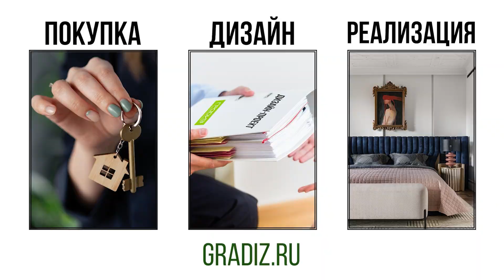Планировка бревенчатого дома: ИДЕАЛЬНЫЙ проект и НЕОЖИДАННЫЙ поворот. Часть 1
Друзья, сегодня я разбираю необычный проект - планировку дома из массивных бревен. Анализирую исходный вариант, учитываю пожелания семьи и создаю, на мой взгляд, идеальное решение. Показываю, как организовал пространство для комфортной жизни четырех человек, не забывая про красивые виды за окном. Но в конце вас ждет неожиданный поворот! Узнайте, как отреагировал заказчик и что будет с проектом дальше.

Подробнее смотрите в видео:

00:00 Особенности дома из бревна
01:31 Описание планировки от застройщика
02:39 Требования семьи к планировке
05:15 Новая планировка:обзор прихожей
06:22 Описание главного зала и кухни
09:13 Планировка детской и комнаты бабушки
11:00 Спальня родителей и главная ванная комната
13:25 Неожиданная реакция заказчика